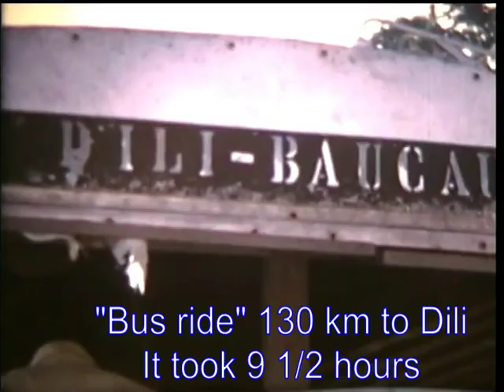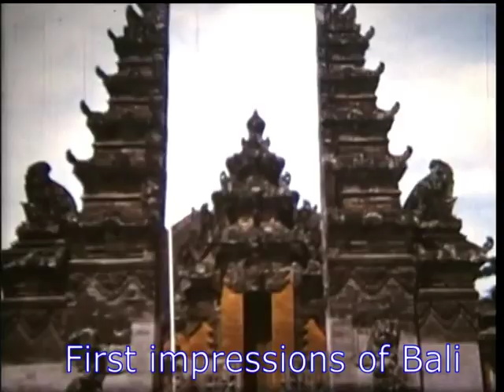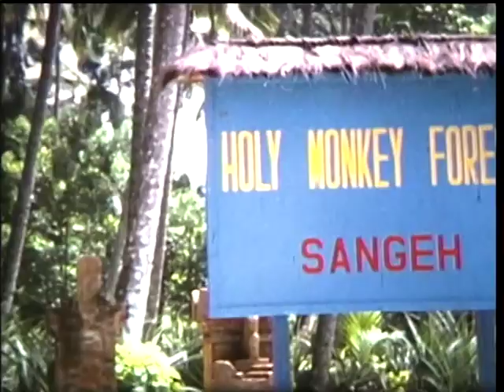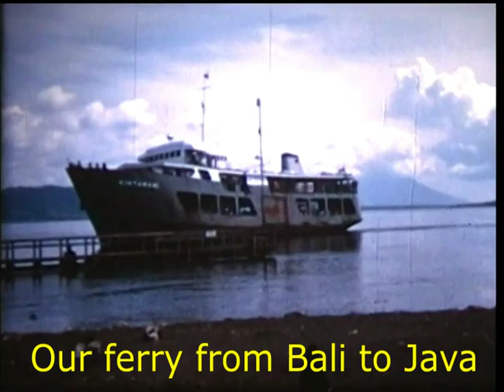1973-04 Adventure trip: From Portuguese Timor to Jakarta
This is an extract from my overland trip from Sydney, Australia to Germany in 1973. It covers the section from Baucau (in what was then Portuguese Timor) to the outskirts of Jakarta, Indonesia.
Timeline:
00:00  "Bus" ride from Baucau to Dili after heavy monsoon rains
02:11  From Dili to the enclave of Occussi by WW II Landing craft
03:15  200 km "bus" ride Kefa to Kupang (Indonesian Timor)
04:40  The trip continues to Bali
07:03  Travelling to and in Java, Indonesia   - 08:51

Note:
In the copying process from Super 8 film to Video some of the original quality was unfortunately lost.